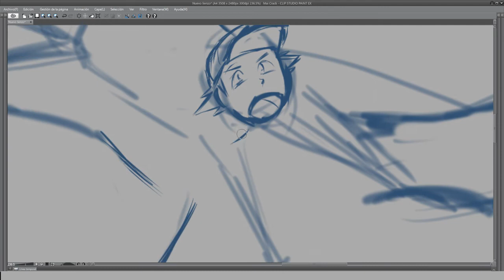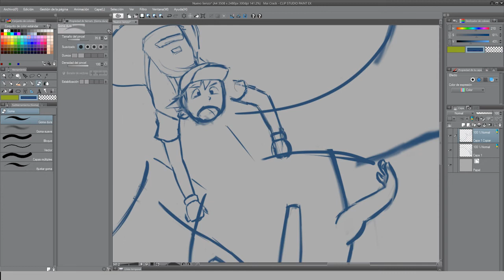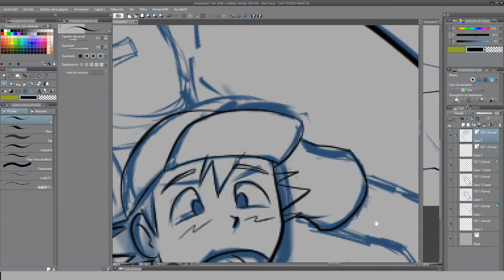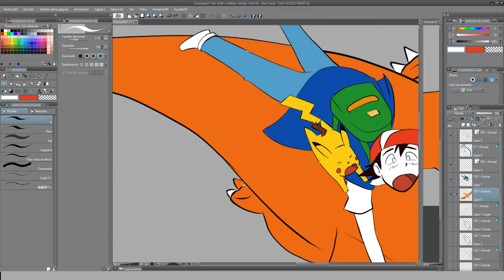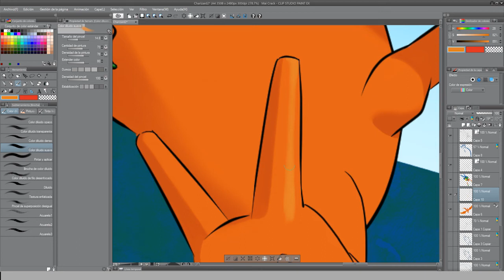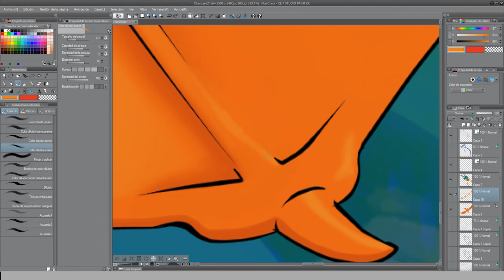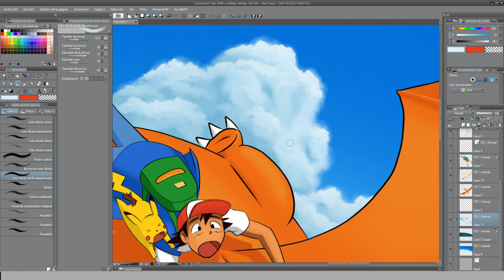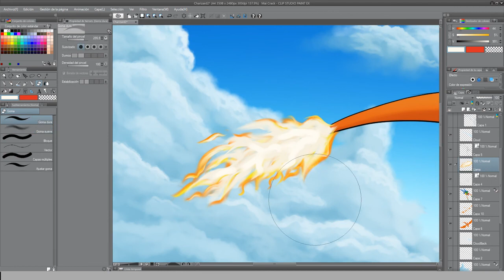Pokemon - Charizard FanArt 2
- Paradise - Lost